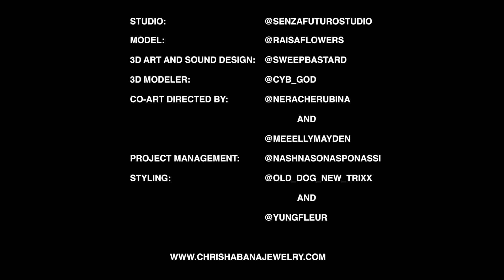CHRISHABANA SS21- RAISA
The CHRISHABANA SS21 Collection arrives Monday, April 5th on CHRISHABANA.com

Video Credits:

Produced by Senza Forza Studio
3D art and sound design: @sweepbastard
3D modeler: Lorenzo Abbadessa
Art Direction: Francesca Cruccu & Milena Podda
Styling: Chris Habana & Eddie Asante
Project management: Andrea Nassi
Model: Raisa Flowers